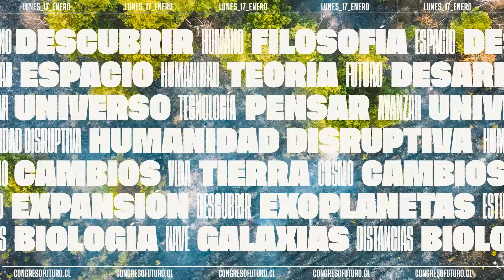Panel Post Veritas | Congreso Futuro 2022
El filósofo y fundador de Pensar en Red junto al periodista Fernando Paulsen discuten en este panel, moderado por Paloma Ávila, el concepto de "post verdad" su implicancia en una sociedad moderna, digitalizada y globalizada. Aquí navegan la evidencia académica y la creciente necesidad de certidumbres, invitando a navegar de manera más profunda el conocimiento en esta era.